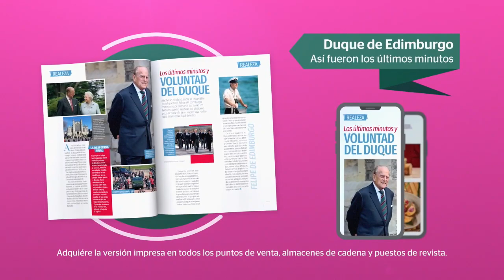¡Toda la verdad sobre el poliamor! | Revista Vea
PoliamorVea l Mara, Bella y Alejandro cuentan toda la verdad sobre su sexualidad y amor.